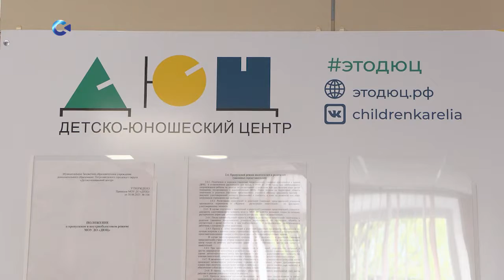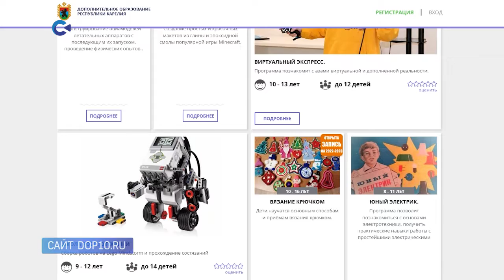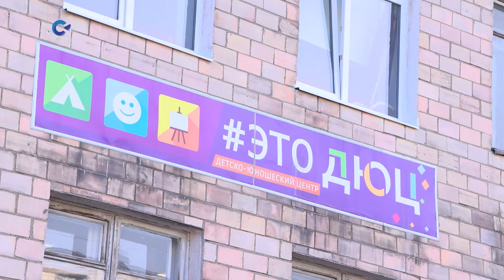В России проходит реформа системы дополнительного образования